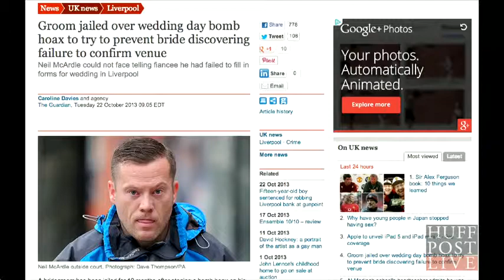Groom Halted Own Wedding With Bomb Hoax